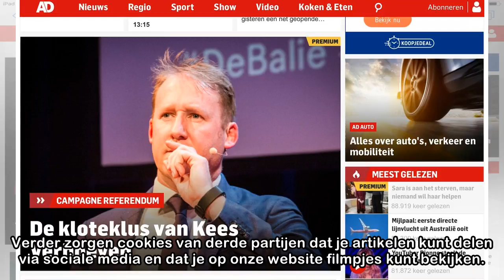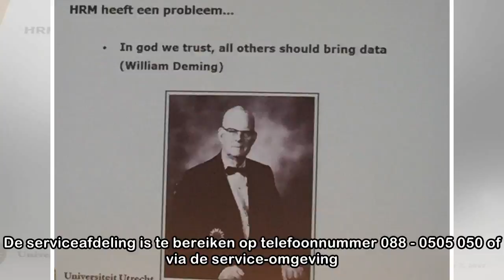Cookies op AD.nl